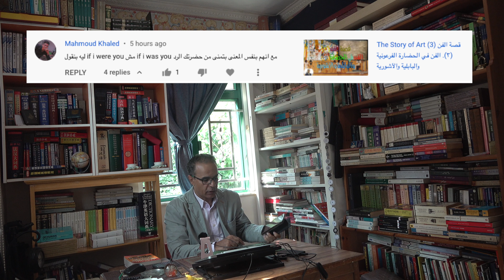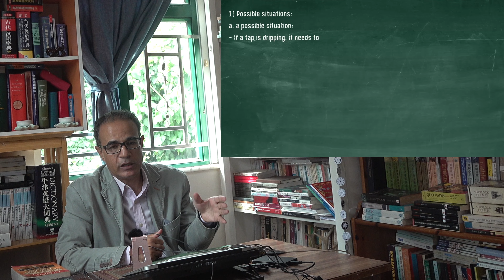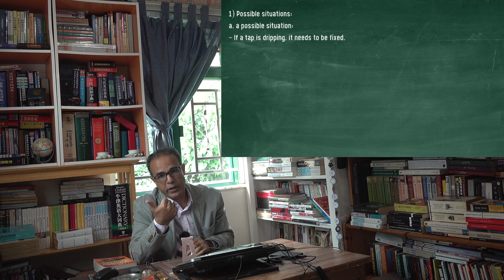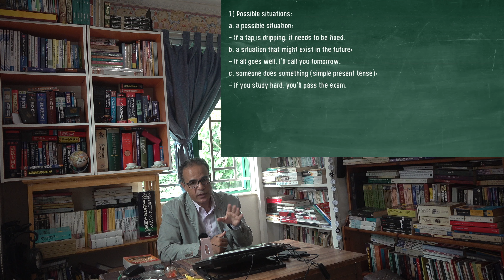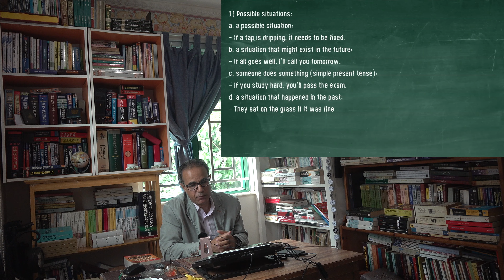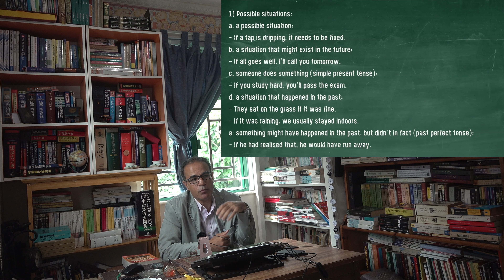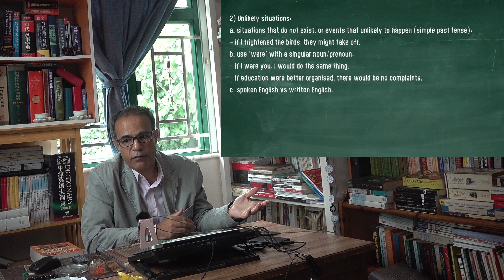If I was you... / If I were you... أيهما أصح؟